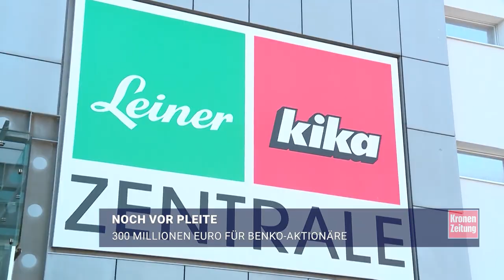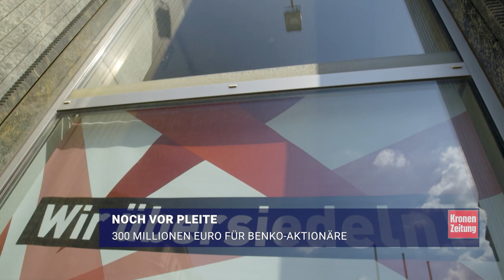300 Millionen Euro für Benko-Aktionäre | krone.tv NEWS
Während 1300 Mitarbeiter von Kika/Leiner nach René Benkos Immobiliendeal auf der Straße stehen, verwöhnt der Tiroler seine Signa-Aktionäre mit Dividenden. Die Profiteure sind durchwegs bekannte - und wohlhabende - Industrielle.